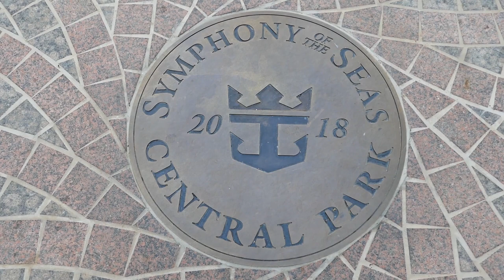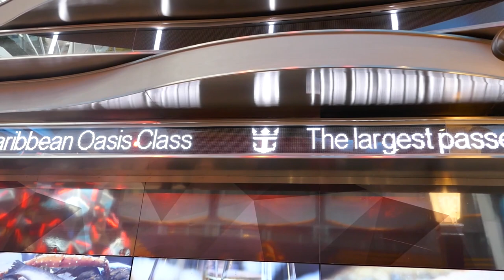COSTICRUISE & SYMPHONY Of The SEAS Medley By Costi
@costicruise  @Royal Caribbean International @Symphony of the seas